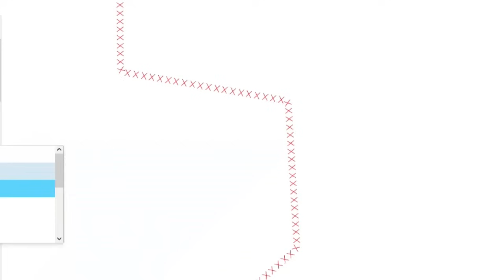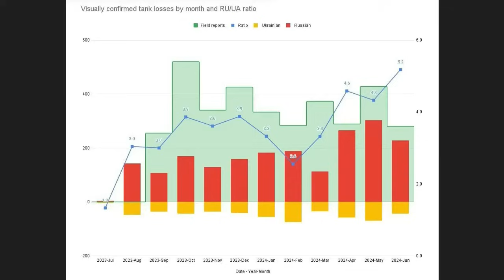Ukraina linia frontu, 25 czerwca /853/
Informacje 21 czerwca, dzień 852,
drony lądowe